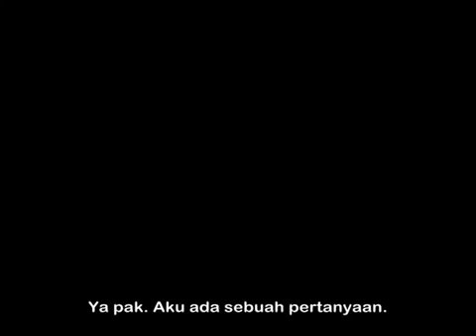Zakir Naik - Allah adalah Tuhan yang egois ?